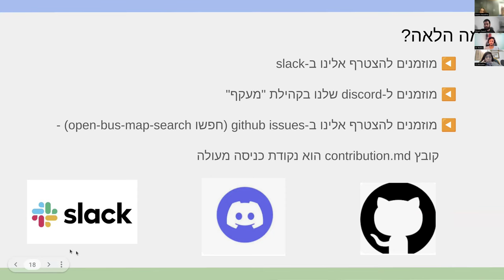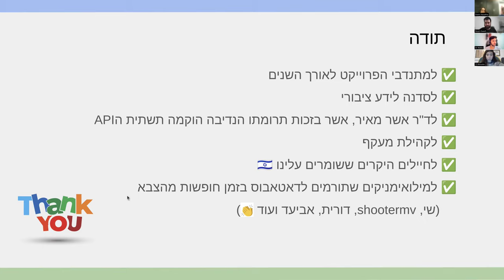דאטאבוס | שחרור גרסה 1.0.0 | פרק 12 - תודה